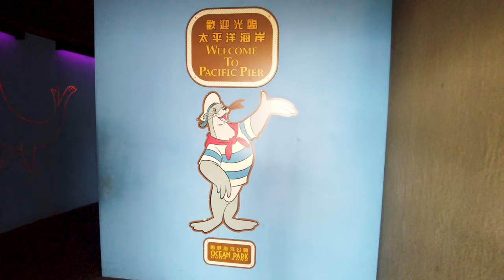Feed Harbor seal fast speed swimming Funny Zoo Cute animals Videos 可愛的海豹 - 4K